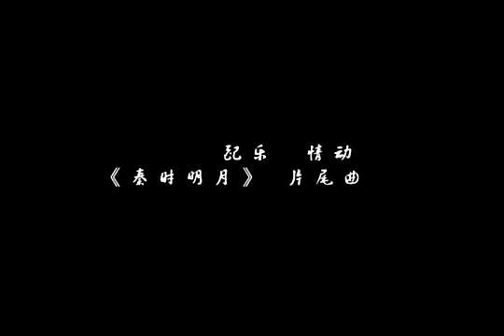范蠡 ฟ่านหลี mv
ฟ่านหลี-เฉินคุน    มหาศึกจ้าวแ่ผ่นดิน